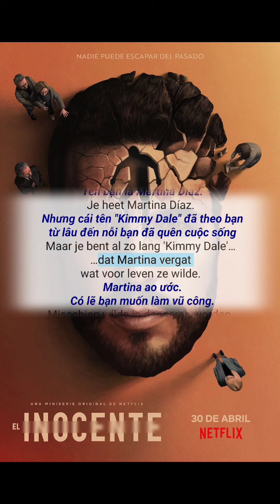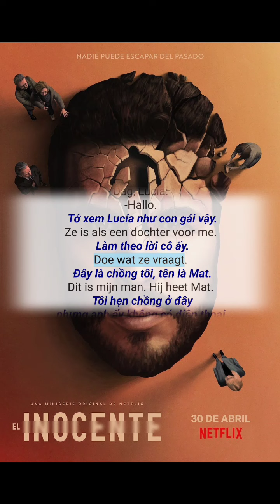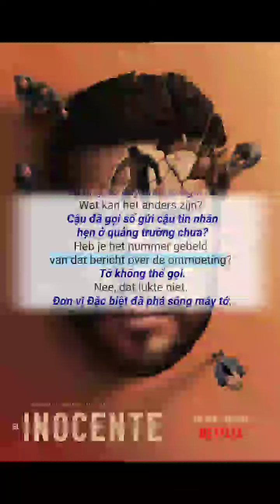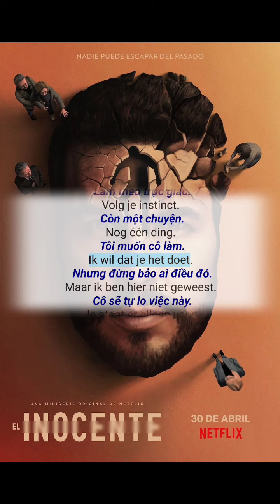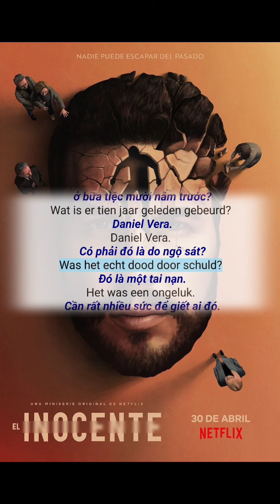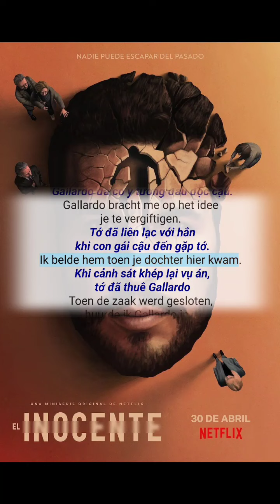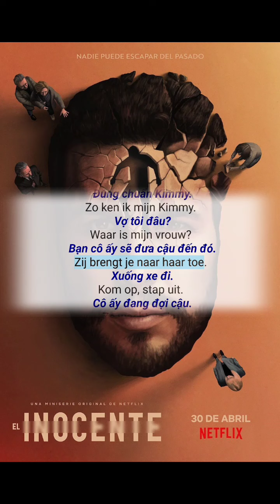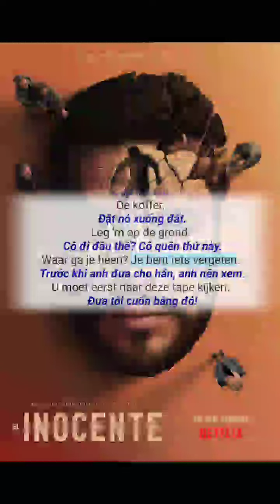Học Tiếng Hà Lan 🇳🇱 | Luyện Nghe Tiếng Hà Lan Qua Phim The Innocent Mùa 1 Tập 7 | impolygroid